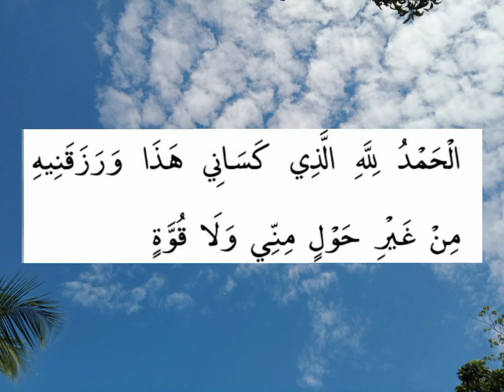Dua when wearing clothes x 7 Times